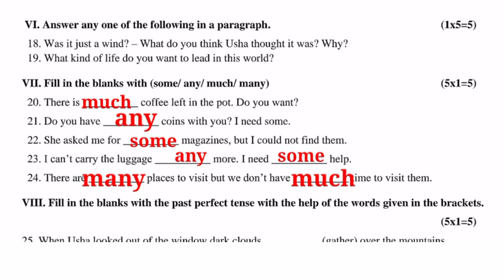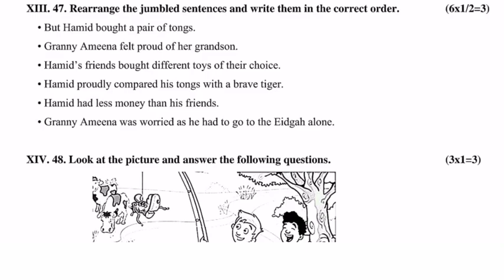7th standard English term 1 summative assessment question paper with answer/ 7th std Quarterly exam